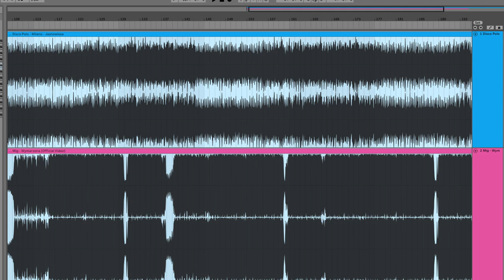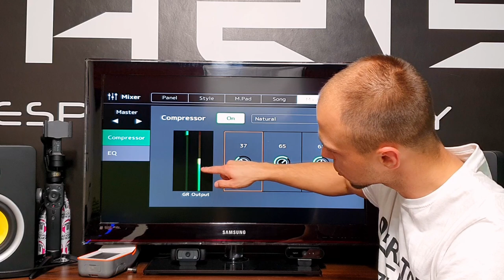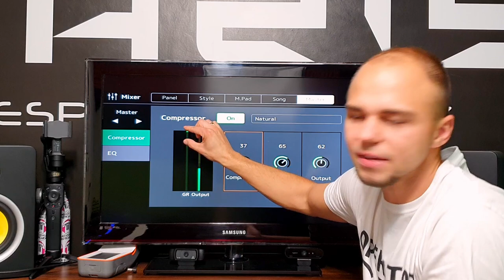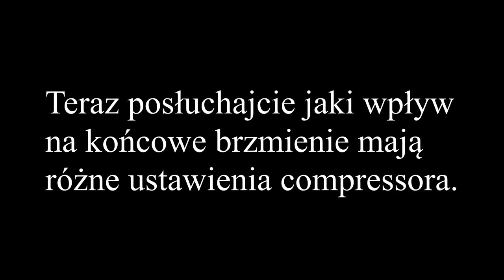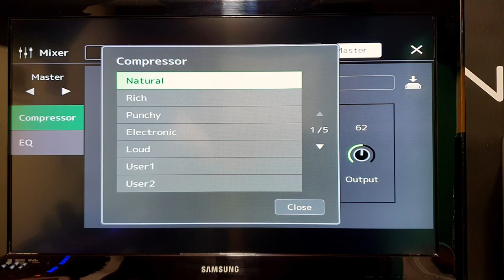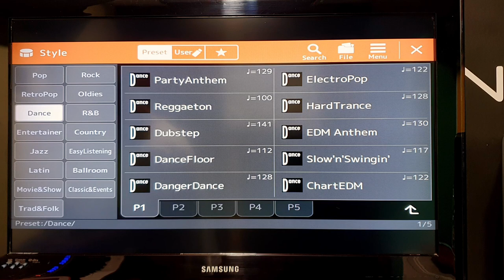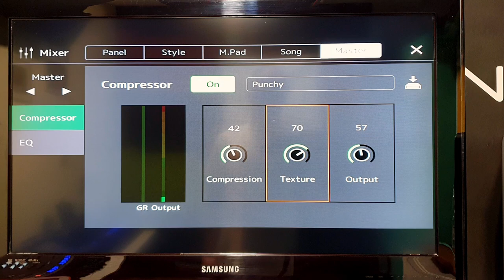Yamaha bez tajemnic #25 - Master Compressor Yamaha Genos, SX900, SX700, TYROS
Hej! W tym odcinku poruszymy temat szeroko pojętej kompresji dźwięku w naszych keyboardach. Poznacie kilka podstawowych zasad, terminologii, a także dowiecie się jak używać i jak nie używać wbudowanego kompresora dźwięku w nasz keyboard Yamaha. Master Compressor krok po kroku.
Starałem się to przekazać jak najprostszym językiem,  nawet troszkę za dużo sprowadziłem do jednego pojęcia, ale to w dobrej wierze :)
W kilku podpunktach można by było sporo dodać i opowiadać...
Myślę, że za jakiś czas zaprosimy na nasz kanał jakiegoś realizatora dźwięku i poruszymy te tematy znacznie głębiej! Co wy na to ? :)
Pozdrawiam, Jerzy Stróżycki.

1. Zalajkuj
4. Wbijaj na fanpage Akademii!

English:
Hey! In this episode we will talk about the broadly understood sound compression in our keyboards. You will learn some basic rules, terminology, as well as how to use and how not to use the built-in sound compressor in our Yamaha keyboard. Master Compressor step by step.
I tried to convey it in the simplest possible language, even a little too much I reduced to one concept, but it was in good faith :)
In a few sub-points you could add a lot and tell ...
I think that in some time we will invite some sound engineer to our channel and we will cover these topics much deeper! What do you say? :)
Regards, Jerzy Stróżycki.

Subtitles available in: English, Czech, Danish, French, Spanish, Lithuanian, Japanese, German, Swedish, Hungarian, Italian, Ukrainian, Bulgarian, Dutch.